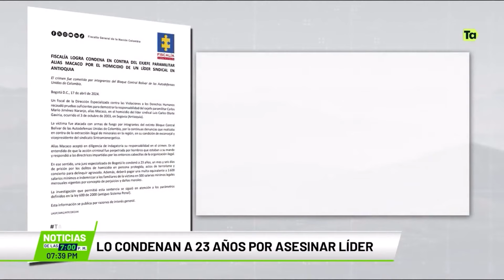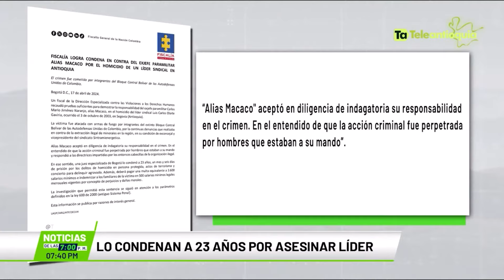Alias ‘Macaco’, condenado por homicidio de líder sindical - Teleantioquia Noticias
Alias Macaco fue condenado por el homicidio del líder sindical Luis Carlos Olarte Gaviria en Segovia, Antioquia, en 2003, perpetrado por las AUC en represalia por denuncias de minería ilegal. Deberá compensar a la familia del fallecido.